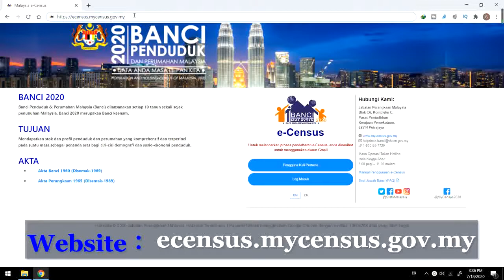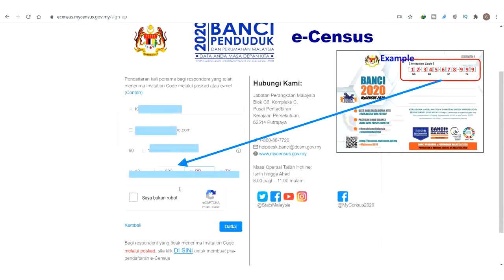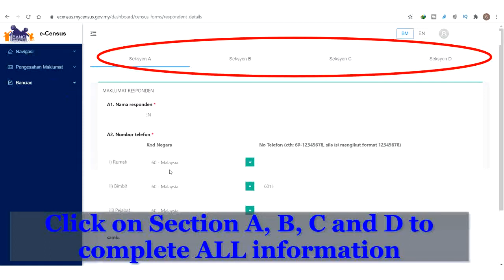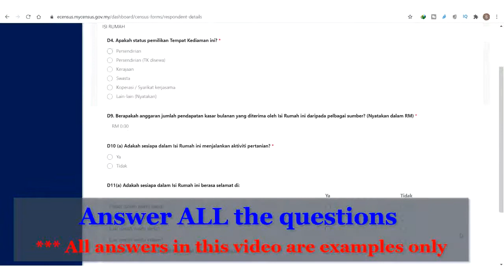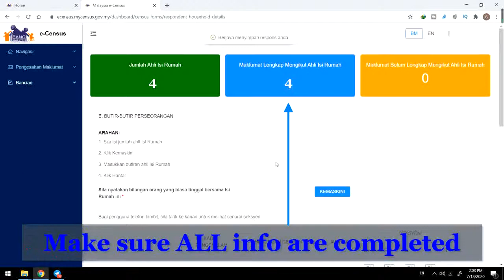5 Minutes Learning How to fill MyCENSUS 2020 e CENSUS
*** Latest news: e-census extented to 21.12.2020

MyCENSUS 2020
Population and Housing Census of Malaysia (MyCensus) is conducted every 10 years since the establishment of Malaysia. MyCensus 2020 is the sixth census.

PURPOSE
To obtain comprehensive and detailed stock and profile of population and housing at a particular period as a benchmark for demographic and socio-economic characteristics of the population.